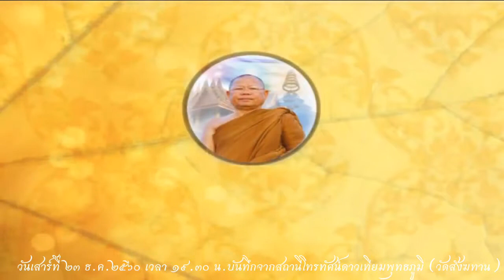วันเสาร์ที่ ๒๓ ธ.ค.๒๕๖๐ พระครูโสภณญาณกิจ หลวงปู่ฉลวย อชิโต